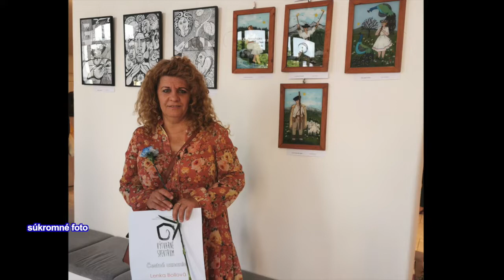Rýchle správy 15.6.2022